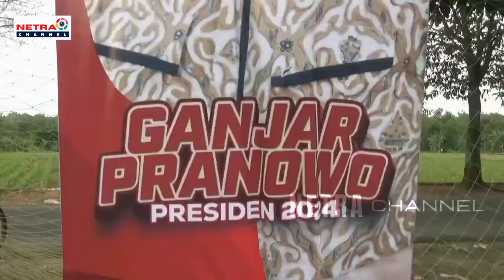DEKLARASI DES GANJAR